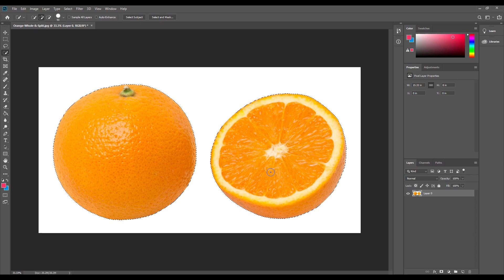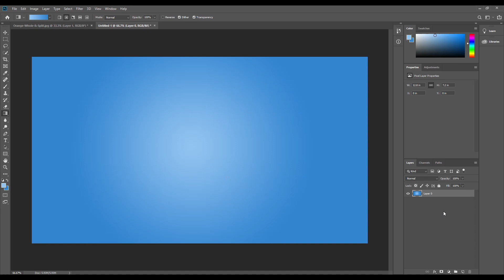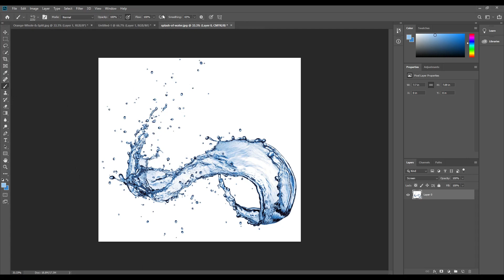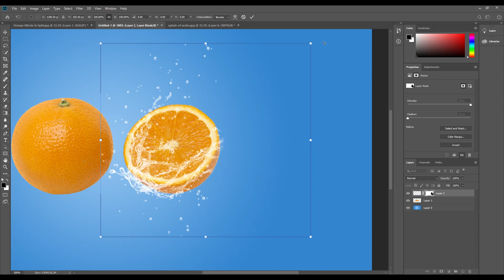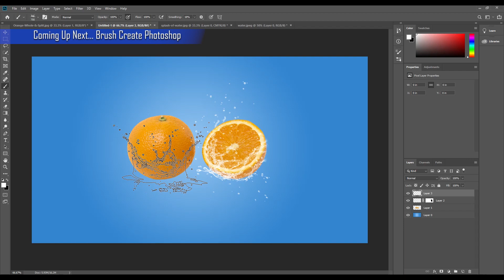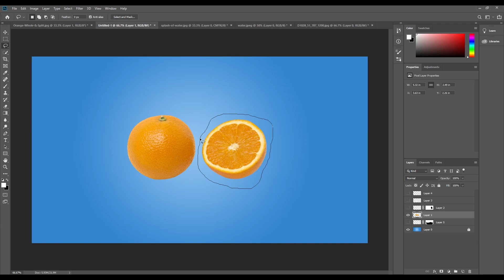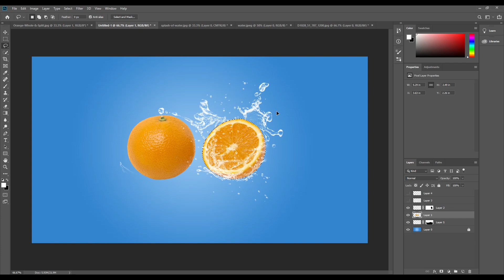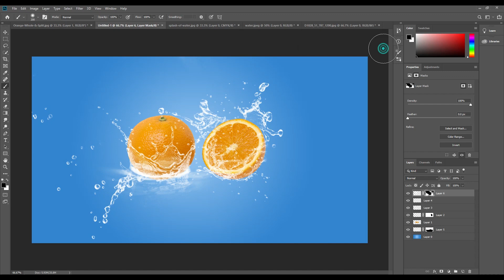How to create Water Dispersion Effect Photoshop Tutorial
How to Make a Water Dispersion Effect adobe Photoshop CC
In this video I going to show how to effect water orange.

Don't Forget Subscribes My channel